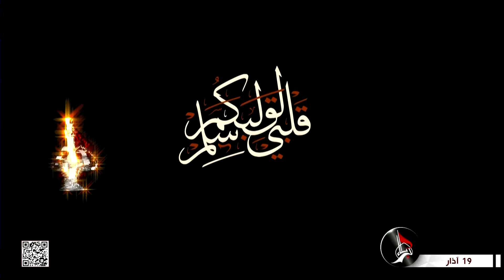قلبي لقلبكم سلم